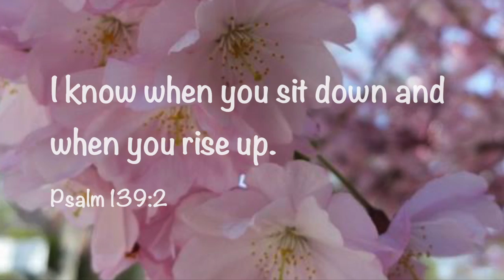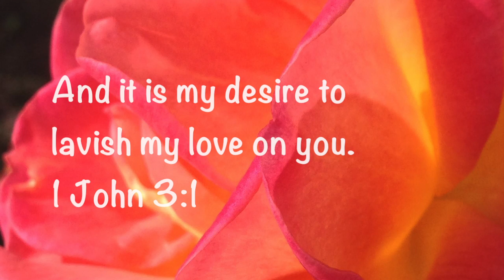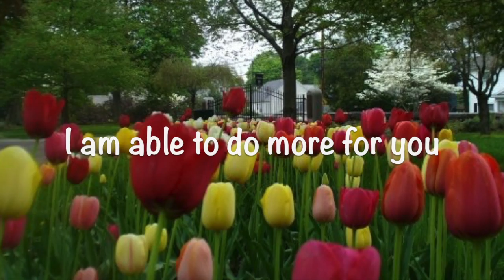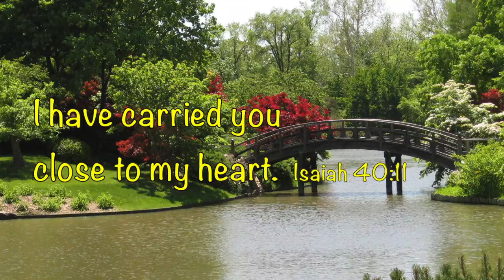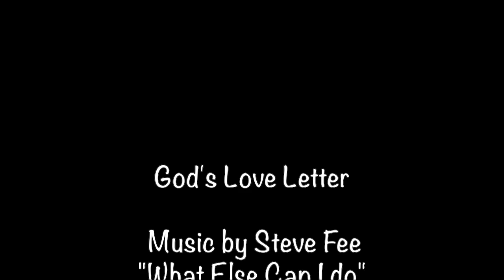God's Love Letter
Reflection using Scripture telling us how  much God loves us.